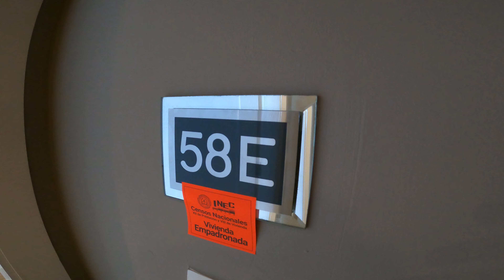Panama Flat - U3240 - Yoo Panama, Bella Vista, Panama City